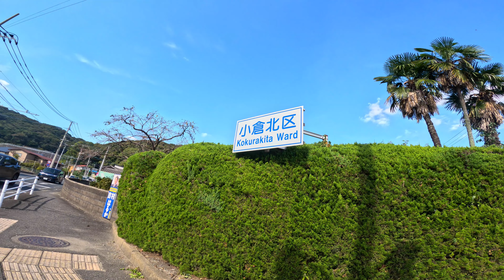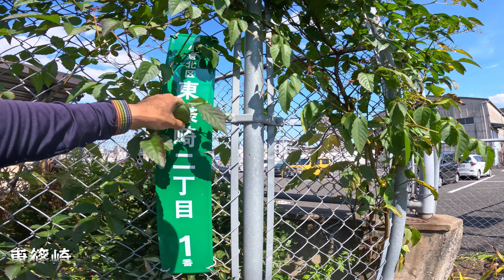【2023年10月】小倉北区一周35kmを歩いてみた 後篇【4K】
2023年10月24日
急遽お休みになったので思いつきで小倉北区を一周してみようかなと思いました！
神幸町からスタート、上富野～高浜～あさの汐風公園～
東港～西港～日明臨海公園～櫓山荘公園～中井～福岡県営中央公園～
上到津～泉台～熊谷～北方大橋～紫川河川敷～東篠崎～城野駅前～
高坊～霧ケ丘～足立山妙見宮～小文字山登山口～須賀町～
手向山～赤坂海岸～延命寺臨海公園でゴールです！

撮影機材
GoProHERO11 BLACK
insta360x3